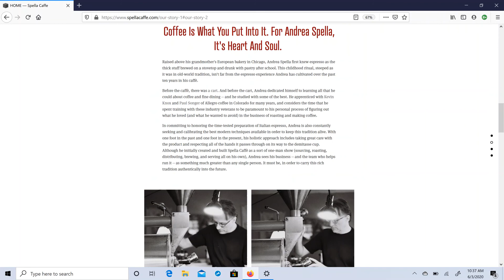HOW TO BREW SINGLE SERVING COFFEE Part 3: Espresso Drinks in the Bialetti Moka Pot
For as little as a dollar per month, you can view all my new content ad free. It supports the show, and helps me produce new and better content.

Bring the barista to you with the Bialetti Moka Pot and a simple french press for frothing milk. I use Spella Caffe's Rossalina Espresso to make myself a cappuccino, latte, macchiato, cortado...and stick around til the end for an Affogato!
Single Serving French Press
Manual Burr Grinder
Electric Burr Grinder
My Cast Iron Skillet